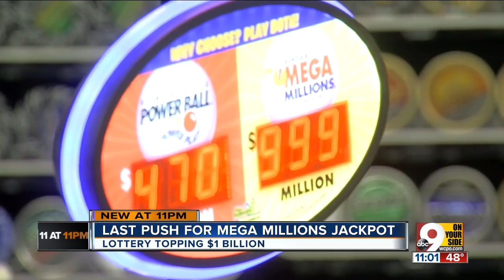Last push for Mega Millions jackpot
So you wanna be a billionaire so freakin' bad, as the song says? It turns out, someone might be on the cover of Forbes magazine, smiling next to Oprah and the Queen.